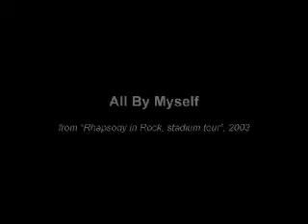Lagaylia - all by myself